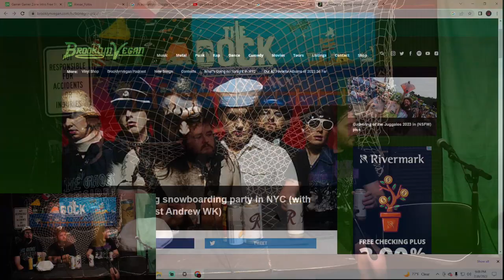The Dock: A Comedy Podcast - Episode 9 - "Farts & Hallucinogenics" - W/ David & Tony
Welcome to The Dock!

This week we have David (Magdalene) & Tony (Head The Hive) on the pod for some good drinks and even better conversation. From tripping out to loud farts. Its a wild episode!

Linktree to everything:
Shows, Socials & Stupidity